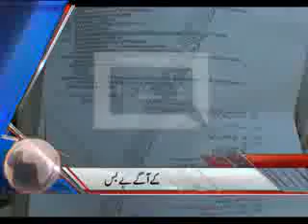Dunya News Headlines 13-04-2012 12:00 PM